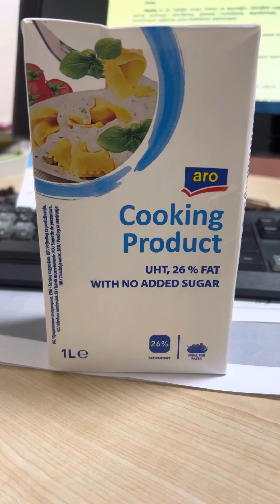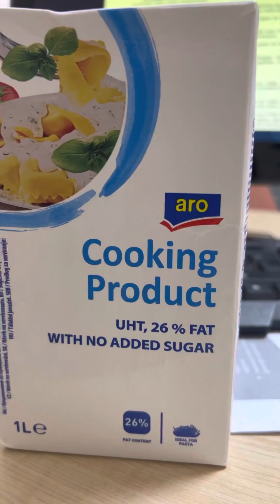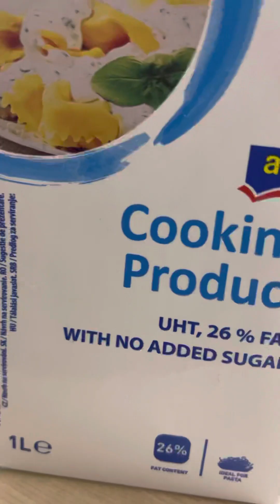Marketlerde Satılan Krema Krema mı? Menşei Süt mü?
Marketlerde krema algısı ile satılan ürünlerin bazıları bildiğimiz margarin hatta yağ oranı daha az olan margarin tam hidrojenine edilmemiş Malezya Endonezya’dan ithal edilen Palm yağları Etiket okuyalım bilinçli tüketici olalım